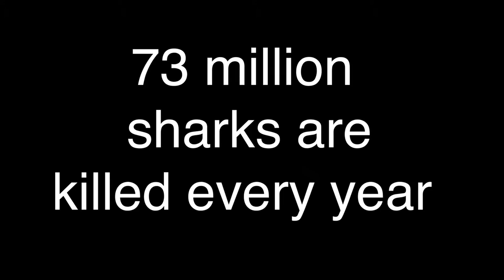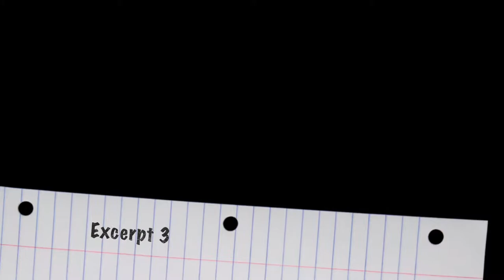Excerpts from a short movie by students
Year 9 have been working with local Shark Conservation Charity "Bite Back" to produce a short animated film...